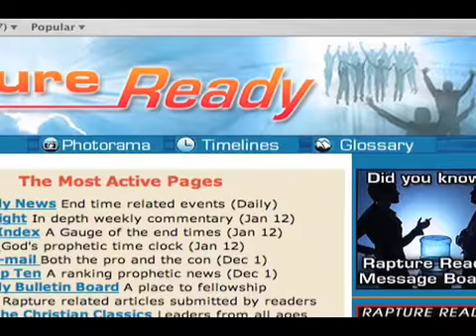WATCH THIS Series 1, Episode 1, Part 3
"Watch This" is the video review show that's sweeping the nation, and now the world. Originally a smash hit on local cabal...err... cable access,  "Watch This" is now poised to take the internets by storm with the release of this first (of no doubt many) youtube snippets.